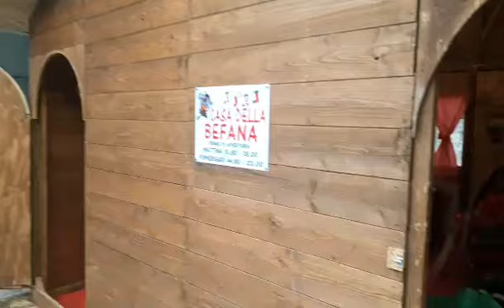MERCATINO DI NATALE A CARAMANICO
IN QUESTO VIDEO MI INCAMMINO TRA LE BANCARELLE NATALIZIE E I VICOLI DI CARAMANICO TERME.
QUESTO PAESE OFFRE ANCHE UN GRANDE PARCHEGGIO PER CHI AMA FARE LIBERA.